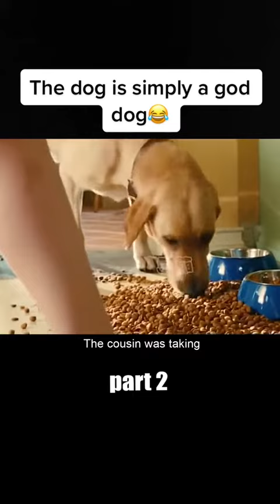[Part 2]The dog is simply a god dog😂